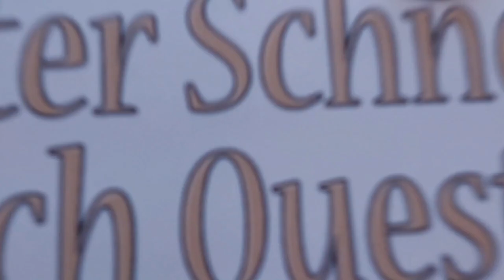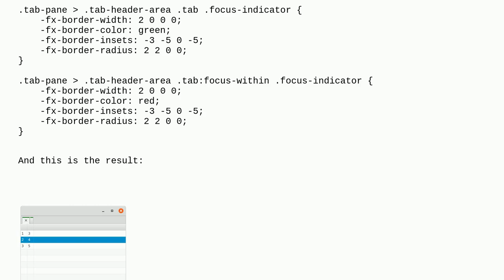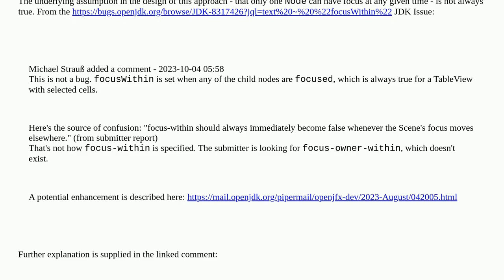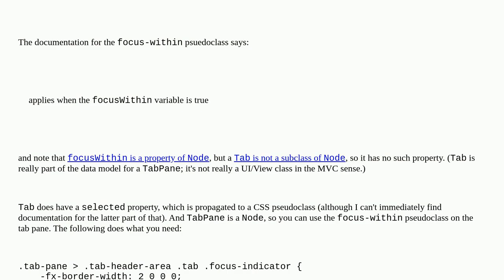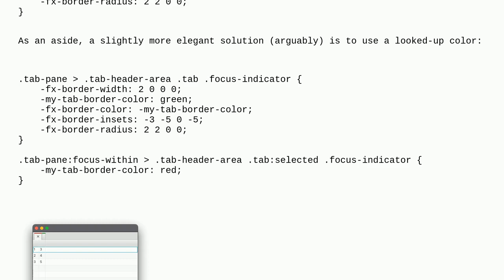Pseudo-class focus-within doesn't work for tab in JavaFX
A special thanks goes out to the community

  java javafx-css javafx